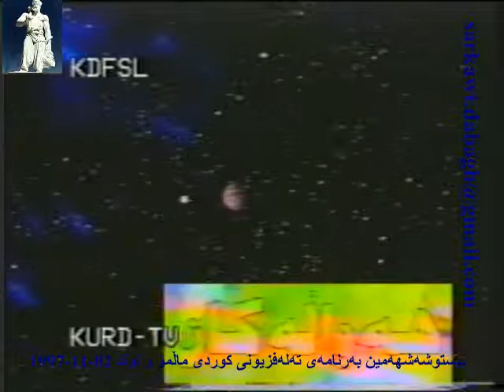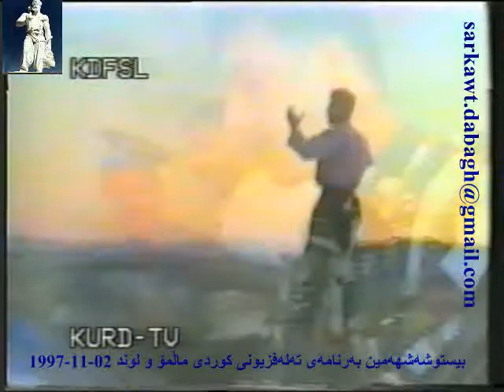KDFSL-TV 26 ٢٦هەمین بەرنامەی تەلەفزیونی کوردی ماڵمۆ و لوند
Kurdiska föreningens-TV
KDFSL-TV
بیستوشەشهەمین بەرنامەی تەلەفزیونی کوردی ماڵمۆ و لوند 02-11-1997